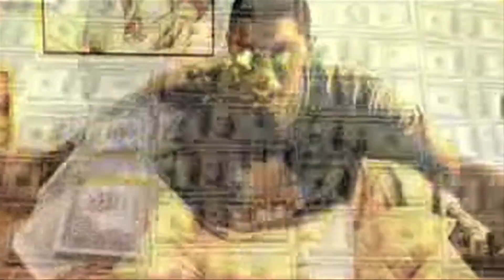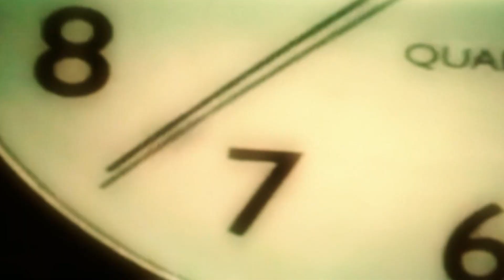CRUXSTAR - Film Viz: V.1 by Troy Dovey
Troy Dovey - CRUXSTAR - The REEL 2012 (Mixed Update) - Features Directing, Cinematography, Motion Graphics, FX, Editing, Coloring, Scoring and More.